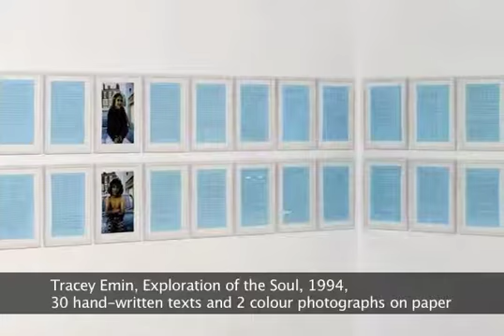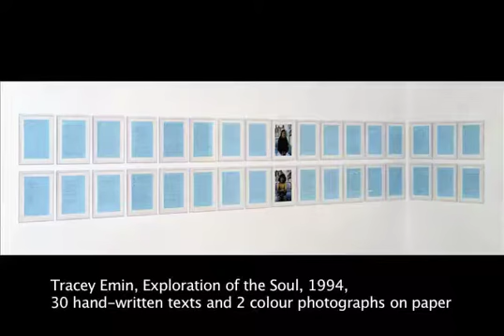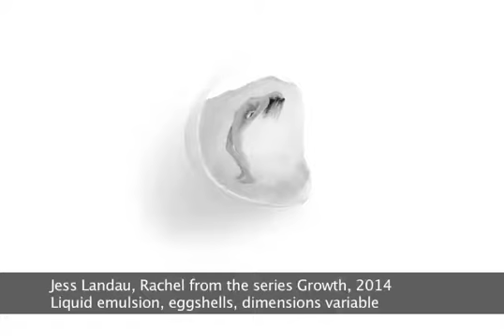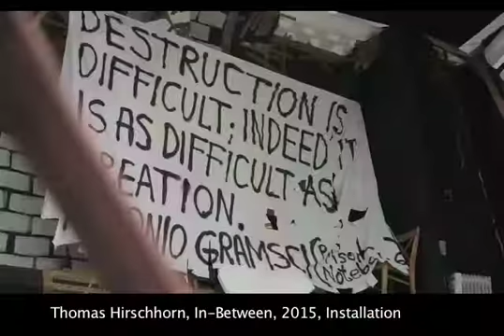Contemporary Art Theme: Spiritual Journeys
Spiritual journeys may explore the profound impact of individual experiences, or depict universal truths, such as life and death, order and chaos.